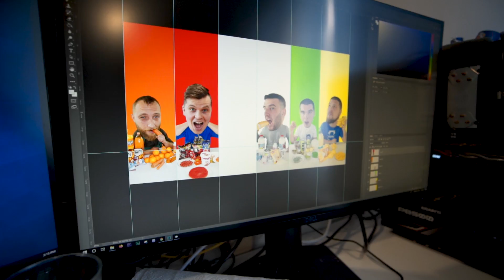JEDAN DAN U ŽIVOTU JUTUBERA